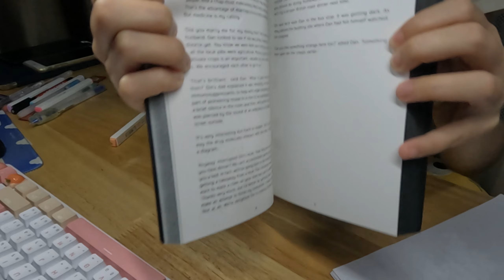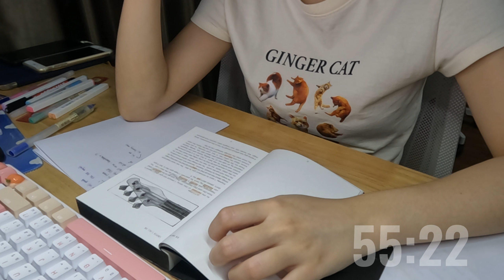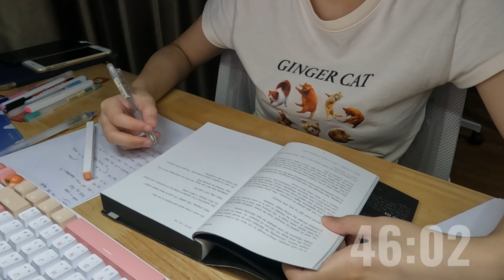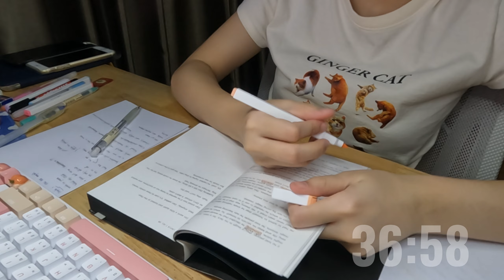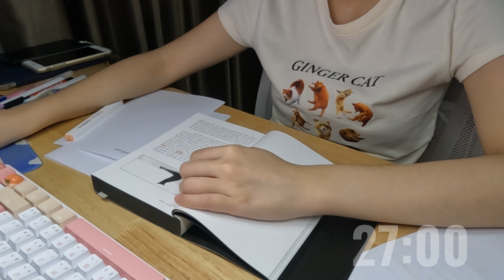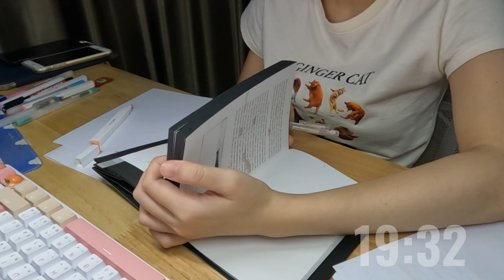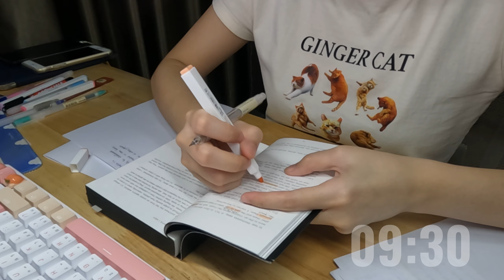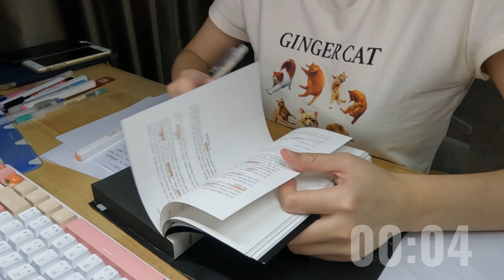1-Hour Study with Me 📖🌦️ Improve Your English with a Full Book Reading | Rain Sound Ambience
วันนี้มาเรียนภาษาอังกฤษไปด้วยกันอีกครั้ง! ในวิดีโอนี้เราจะอ่านหนังสือภาษาอังกฤษ DIN & DAN แบบเต็มเล่มเพื่อพัฒนาทักษะการอ่านและความเข้าใจของเรา พร้อมฟังเสียงฝนที่ช่วยสร้างบรรยากาศผ่อนคลาย หวังว่าทุกคนจะเพลิดเพลินและรู้สึกได้ถึงความก้าวหน้าในการเรียน! อย่าลืมกดไลค์และแชร์เพื่อให้เพื่อน ๆ ของคุณได้มาร่วมเรียนไปด้วยกันนะคะ